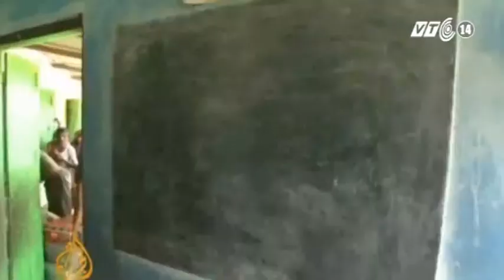VTC14_Chuyện đông chuyện tây_ngày 22.12.2012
Xung đột sắc tộc - vấn đề nhức nhối trên thế giới trong năm 2012
Bên cạnh những vấn đề toàn cầu vẫn được các nhà lãnh đạo trên thế giới đem ra bàn thảo hằng ngày như chiến tranh, tranh chấp chủ quyền lãnh thổ, các vấn đề kinh tế hay khí hậu thì xung đột sắc tộc xảy ra trên phạm vi một quốc gia hay một vùng lãnh thổ, cũng là một vấn đề đáng báo động hiện nay.